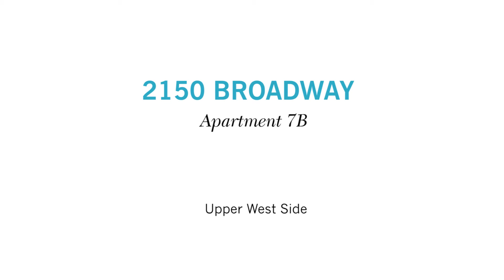The Laureate 2150 Broadway 7B Upper West Side New York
Exceptional 6 bedroom 6 bathroom residence featuring 4,303 square feet of living space, a private terrace, and bright exposures West over Broadway